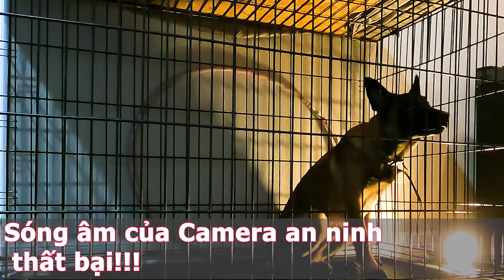#115 ĐIỀU KHIỂN CHÓ TỪ XA qua VÔ TUYẾN/Kim in Texas.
Có bao giờ các bạn đả thử điều khiển cún của các bạn qua sóng âm vô tuyến của camera an ninh,điện thoại và sóng của TV chưa vậy? Bình luận ở dưới để chúng ta cùng học hỏi nha các bạn.